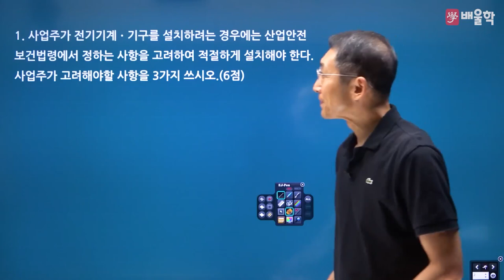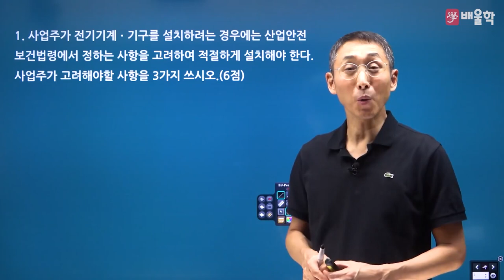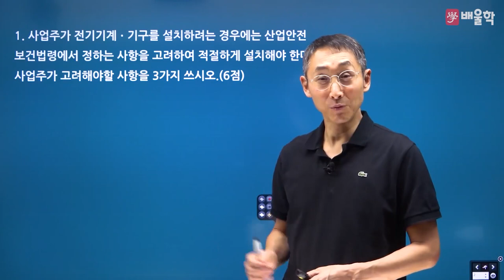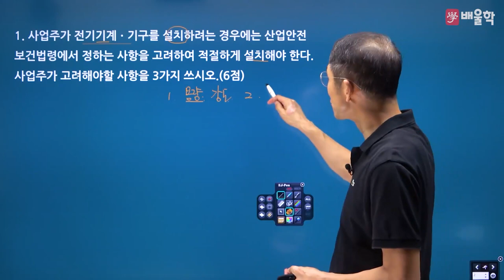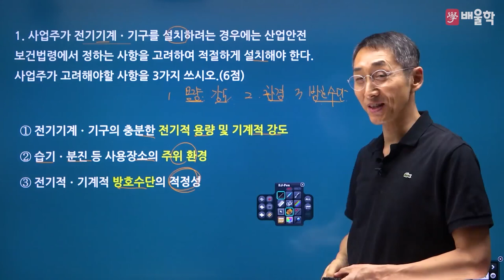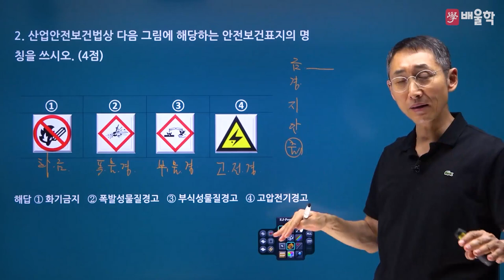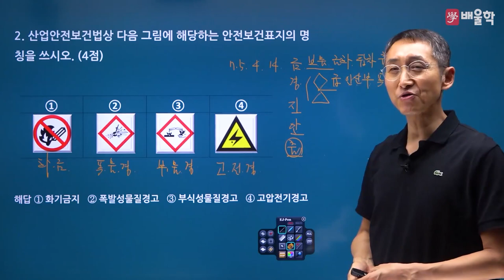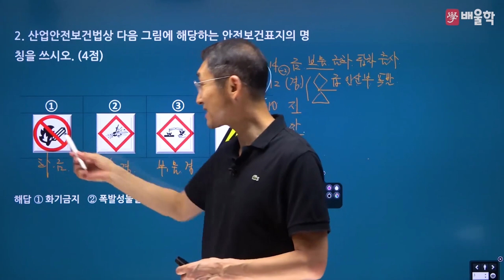[산업안전기사 실기] 2022년 2회 실기 기출 풀이 1 - 김용원 교수님